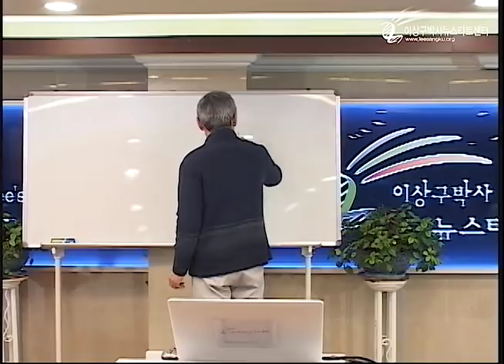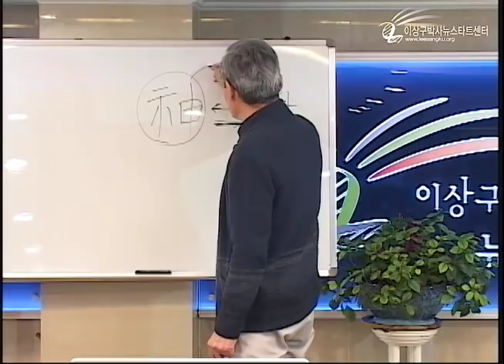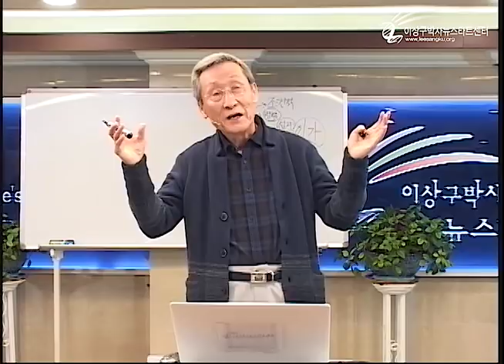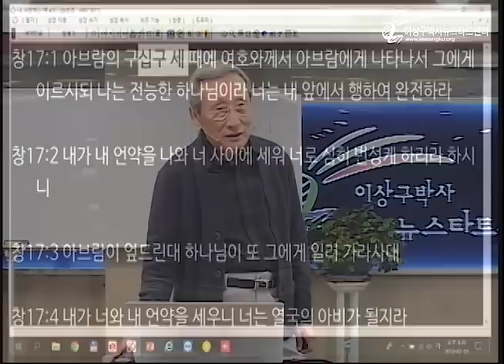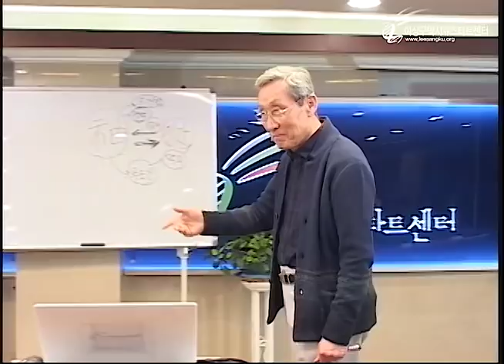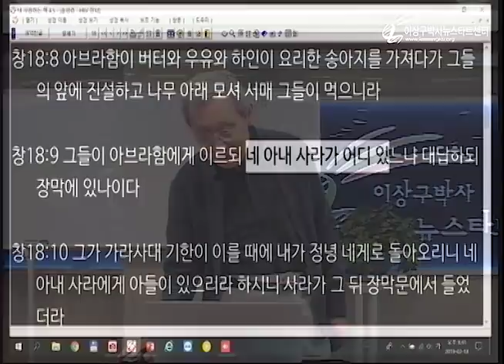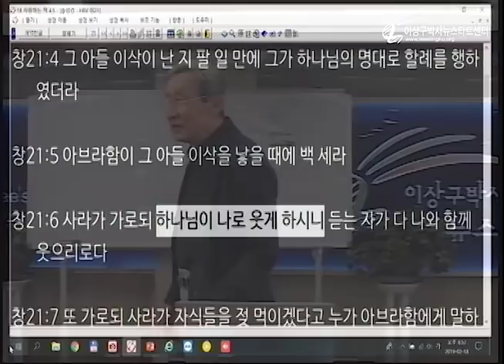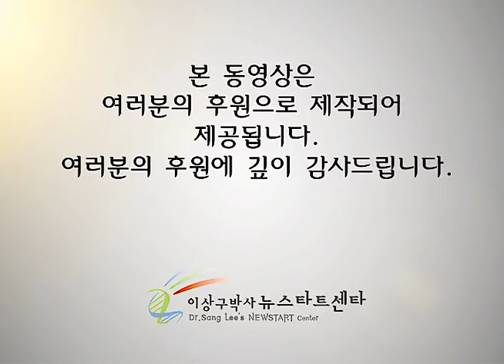H225 01 사라처럼 싸가지 없어도!